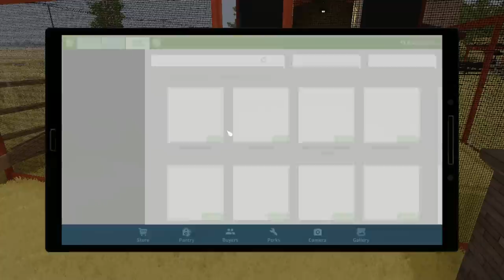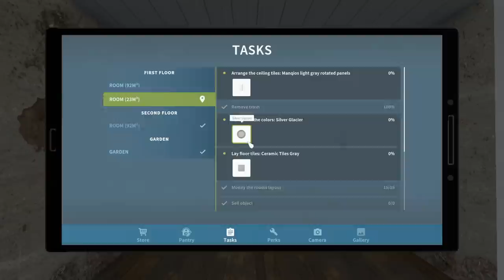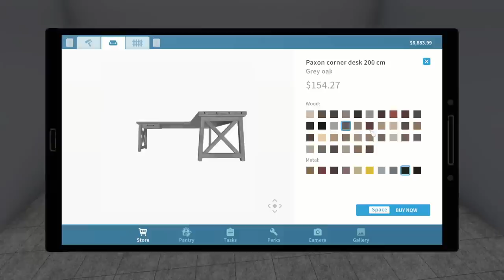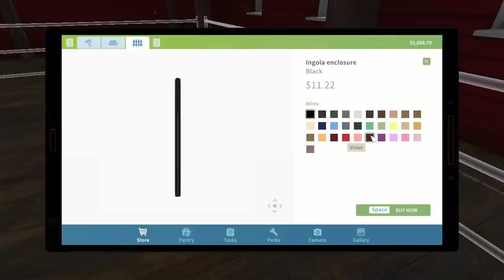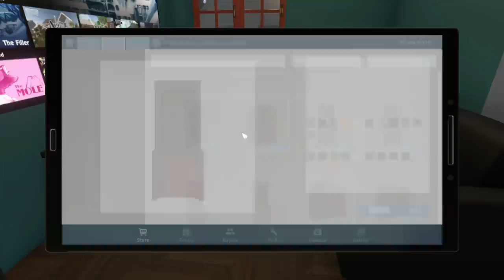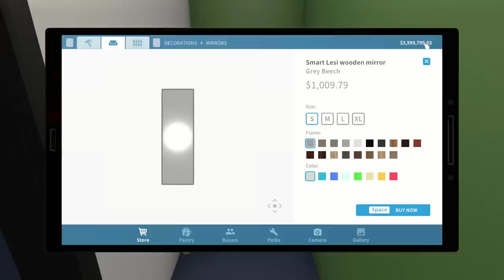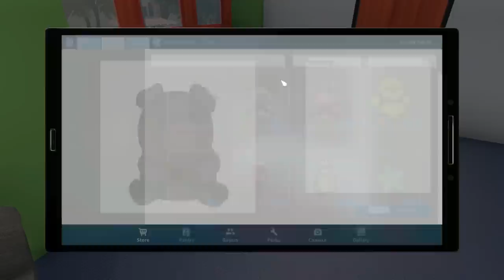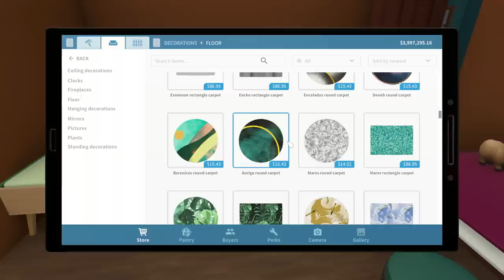Making A Cow Haven & Selling Old Home ~ House Flipper Farm DLC